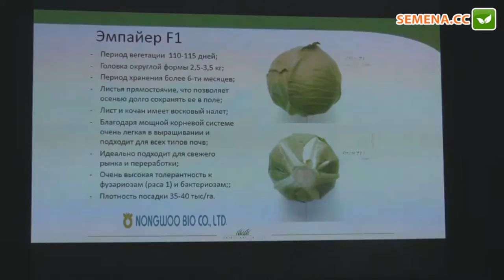Емпайер F1 капуста NongWoo Bio семинар 15.11.2016